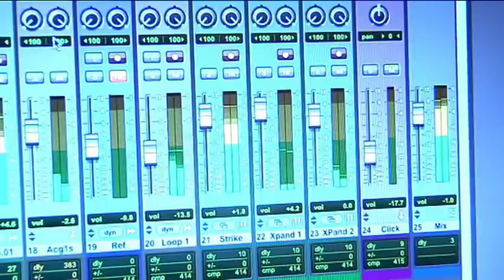És quan corro que hi veig clar | Solé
Solé ha escrit i interpretat "És quan corro que hi veig clar", la cançó oficial de la Mitja Marató de Granollers.

Solé ha escrito e interpretado "És quan corro que hi veig clar", la canción oficial de la media maratón de Granollers.

Solé has written and performed "És quan corro que hi veig clar", the official song of the Granollers half marathon.